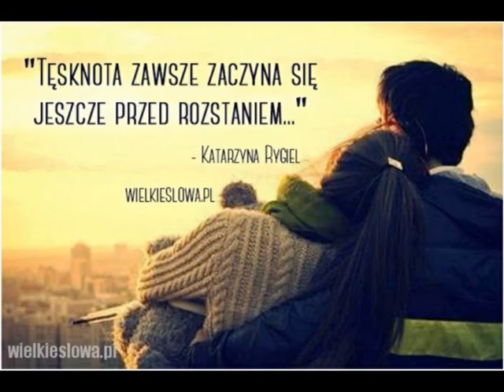Niebo twoich oczu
Nie na darmo te rymy ani takie słowa.
To nie bierze się z żadnej ścieżki na uboczu.
Jakiś błękit przedziwny znów mnie zaczarował.
Kurde - skąd jest ten błękit?
Chyba z twoich oczu.

To ten błękit odkrywam - wspanialszy wciąż co dnia,
to on kusi mnie zawsze i zniewala wdziękiem.
Taki błękit mięciutki - jak i ty łagodna.
Taka mgiełka tęsknoty za czymś, co jest piękne.

Błękit słodszy i bardziej przyjazny od Nieba,
ukojenie mej duszy, gdy dla duszy ciężko.
Taki błękit, że innych już mi nie potrzeba,
taki błękit spełnienia - dla marzeń i tęsknot.

Z tym błękitem wciąż byłem i do dzisiaj rosnę,
rosnę na przekór wszystkim - i w poprzek ich gderań.
Taki błękit, co w sercu zawsze czyni wiosnę.
I ta wiosna jest sensem życia.
Tu i teraz.
16 września 2016